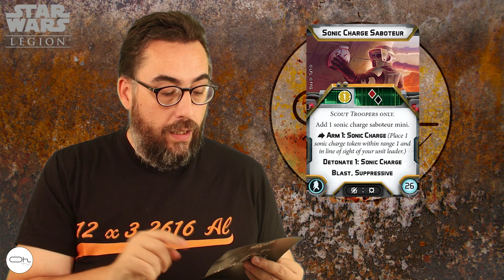Star Wars Légion les Scout Troopers [FR]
Venez découvrir tous les avantages d'une escouade de Scout dans Star wars Légion. Sniper ou poseur de mine cette troupe sera le fer de lance de votre section impériale.
Commentez, partagez, likez